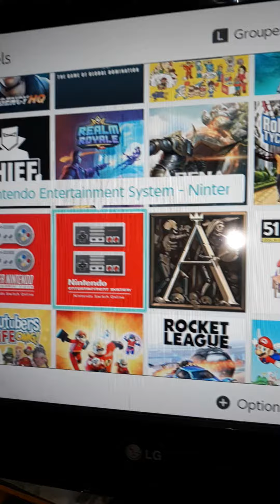collection switch partie 5